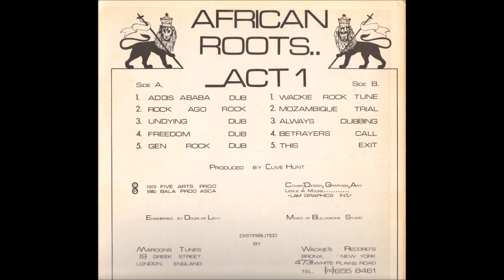Bullwackies All Stars ‎ African Roots Act 1